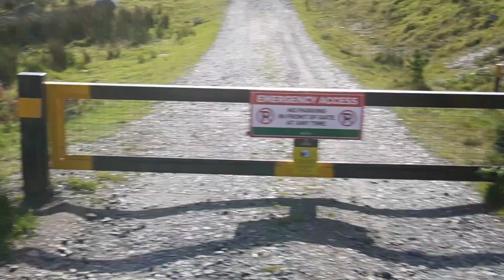An abandoned Scottish Village in Ireland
I Visited an abandoned 18th century Scottish village in Wicklow Ireland, The Village was in use for Scottish weavers who came to Ireland to teach the native Irish how to weave